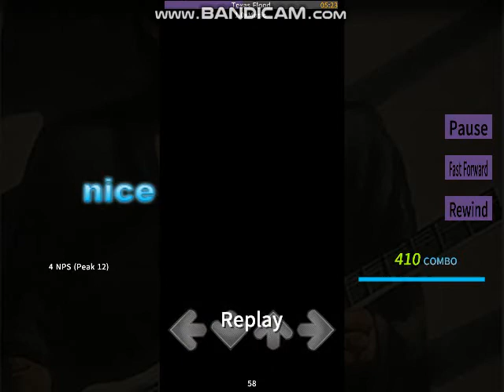(Etterna) Stevie Ray Vaughan - Texas Flood FC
apparentely it took 13 years for this chart to be fc'd. not complaining

edit: nevermind. aucelorach fcd this on 150. im still first ever on etterna tho

keyboard: dollar store membrane keyboard
keybinds: d f j k